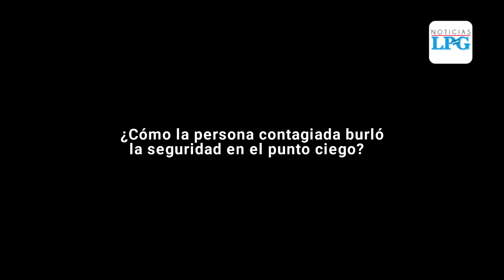Llega virus Covid 19 a territorio salvadoreño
El Presidente de la República hizo hincapié en continuar con las recomendaciones sanitarias: Lavado constante de manos, evitar saludos que impliquen contacto, aglomeraciones masivas, entre otras.

¡Visítenos!